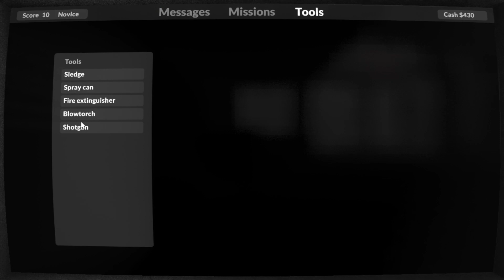Teardown Part 2 I Get Easily Distracted